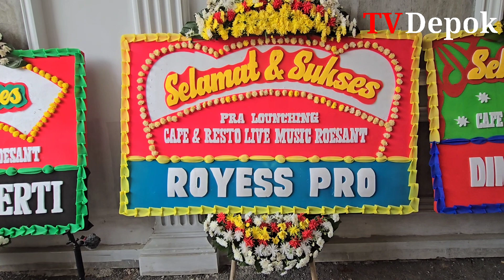Roy Ada Penawaran Menarik Perumahan White House Premiere Depok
🏡 RUMAH MURAH 2 1/2 LANTAI + (Dak Rooftop) DI PINGGIR JALAN RAYA.

📍LOKASI : GAS ALAM
CIMANGGIS - DEPOK.
*(JALUR ANGKOT)*

*(Anti Masuk-Masuk Gang)*

🫰🏻Tersedia Total 40 (Unit)
Type : 72 - 200
Luas tanah mulai dari 52m - 363 Meter

✍🏻 Legalitas SHM IMB PBB
(Pecah Perkavling)

🥳 HARGA PROMO LOUNCHING BLOK C...!!
*HARGA MULAI : 800 JUTA'AN*
Free semua biaya" Kecuali ,
(Asuransi jiwa ,Asuransi kebakaran & Saldo blokir)

💸 Cukup Booking 2 Juta
*"Tanpa DP"*
(Cash ,Cash bertahap & KPR Bank)
Di Bantu Sampai Akad'.

*FASUM :*
Double security pos
Jogging track
Mushollah
Danau buatan
Lapangan basket
Lapangan tenis
Club house
Driving golf
Parkir area tamu
Water boom

*Spesifikasi Teknik :*
- Pondasi
- Cakar ayam
- Sloop beton bertulang
- Dinding hebel
- Rangka baja ringan
- Genteng plat beton
- Atap gypsum/PVC
- Lantai granite 60X60
- Plester ,Aci ,Cat
- Kusen/Daun pintu kayu
- Kusen jendela almunium
- Canopy dak beton
- Sumur bor
- Mesin air jetpump
- Listrik 2.200 Watt
- Torn

*Selling point':*
- Selangkah ke jalur angkot
- Dekat ke sarana pendidikan & pusat kuliner
- 2 Menit ke Ps.Deppen
- 5 Menit ke LRT Cibubur
- 7 Menit ke TOL Cijago & Tol Cibubur
- 8 Menit ke Ps.Cisalak
- 10 Menit ke Cibubur Junction
- 12 Menit ke JL.Margonda Depok

📲 Hub Marketing Terbaik Kami :